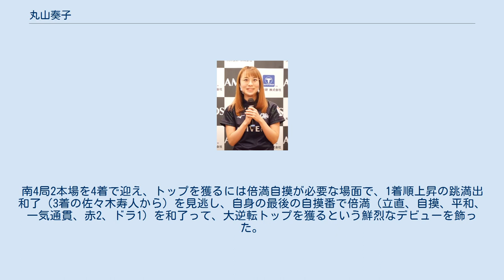丸山奏子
丸山 奏子（まるやま かなこ、1993年8月17日 - ）は、競技麻雀のプロ雀士。
最高位戦日本プロ麻雀協会所属。
Mリーグ・赤坂ドリブンズ所属。
 雀荘でのアルバイトをきっかけに競技麻雀に興味を持ち、2018年、最高位戦日本プロ麻雀協会に入会した。
雀歴6年、プロ入り2年目の2019年7月、Mリーグドラフトで、男女混合義務化により女性獲得が必須であった赤坂ドリブンズから指名され、Mリーガーになった。
男女混合義務化の趣旨の一つとして女流雀士の底上げを挙げた藤田晋チェアマンの発言に呼応する形で、赤坂ドリブンズが女流育成をチーム方針とし、所属選手の園田賢が最高位戦日本プロ麻雀協会のプロ試験で立ち会った時に強く印象に残った丸山をチームに紹介したことが、プロ入り2年目での抜擢につながった。
ドラフト指名後、会社を退職し、ドリブンズのチームメイトから指導を受けながら、1日10時間超の特訓をして、Mリーグに臨んだ。
 開幕から約1ヶ月経ち、レギュラーシーズンの5分の1を消化した10月29日の第1戦でMリーグデビューした。
デビュー戦では、前年のスコアトップ3である多井隆晴（渋谷ABEMAS）、滝沢和典（EX風林火山）、佐々木寿人（KONAMI麻雀格闘倶楽部）と対局。
南4局2本場を4着で迎え、トップを獲るには倍満自摸が必要な場面で、1着順上昇の跳満出和了（3着の佐々木寿人から）を見逃し、自身の最後の自摸番で倍満（立直、自摸、平和、一気通貫、赤2、ドラ1）を和了って、大逆転トップを獲るという鮮烈なデビューを飾った。